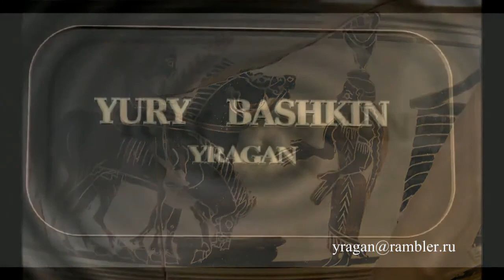Поликсена, мифы своими словами Путешествуем с Ларуссия